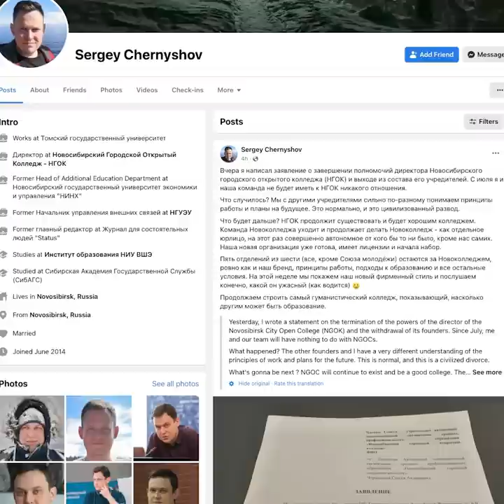Russian College Director Quits After Standing By Students Fined For Anti-War Protest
The director of a Russian college in the Siberian city of Novosibirsk has quit after saying he would not punish or exclude students fined by the authorities for publicly objecting to the war in Ukraine.